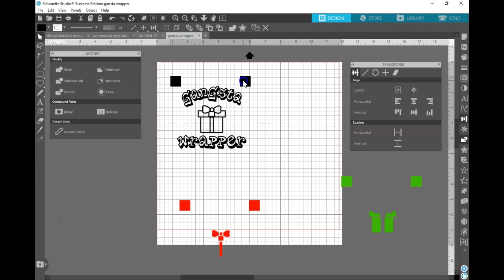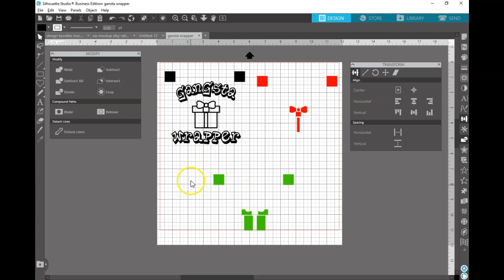Layering Vinyl in Silhouette Studio - Silhouette Studio Tutorials